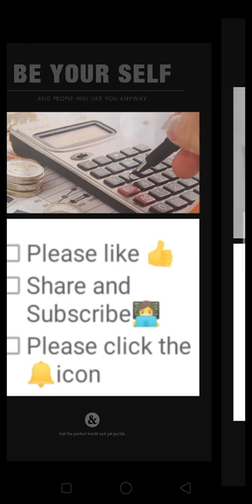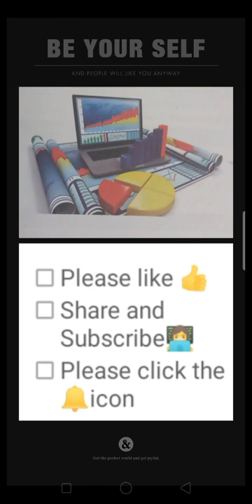Computer application question number 3rd primary memory or secondary memory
Next question number 4 next question number 4 input or output device ko samjhaie next video mein dekhen please